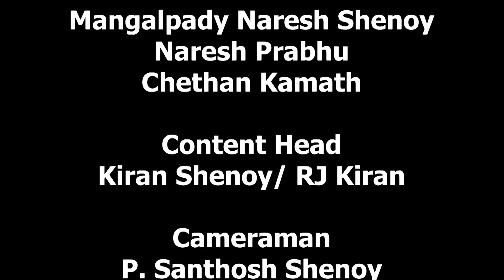Konkani Kavigoshti Presided by Sri Gopalkrishna Pai | Episode 02 | Participant: Suchita Pai Udupi